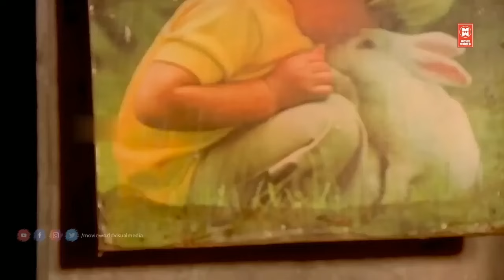பல கோடி முறை கேட்டாலும் சலிக்காத இளையராஜா பாடல்கள்| Ilaiyaraja Melody Songs Collections| Tamil Songs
Tamil Super Hits Songs | Tamil Evergreen Songs Collections

|| ANTI-PIRACY WARNING ||

*COPYRIGHT PROTECTED*